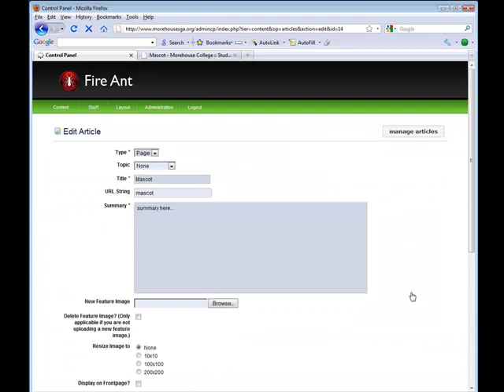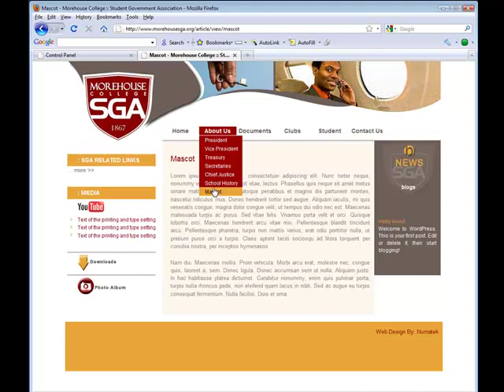Morehouse - adding an image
Adding an image in the Admincp